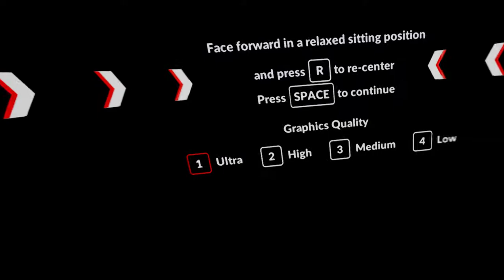VR 360 - The Future Is Here Now! - MSI Electric City. A BlitzOP Video!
VR - The Future Is Here Now! - MSI Electric City. A BlitzOP Video!